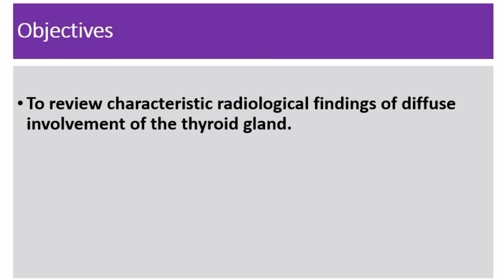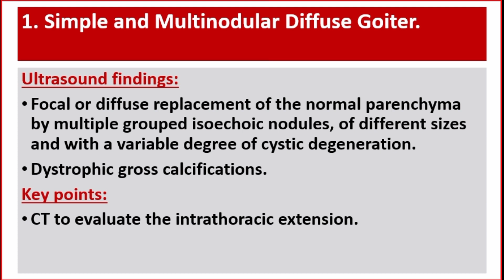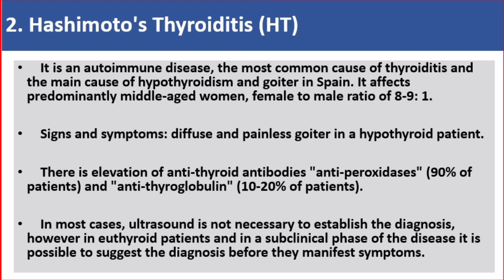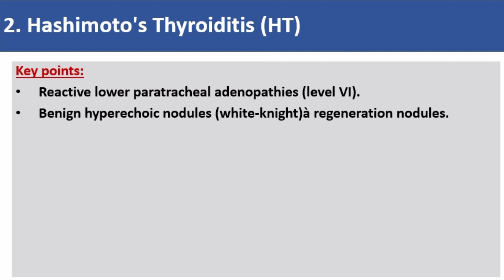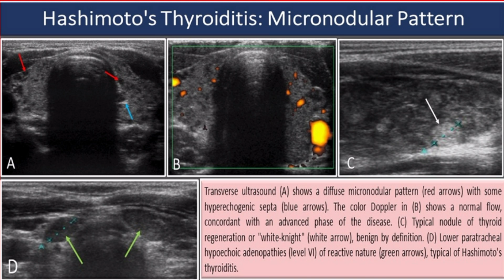Ultrasound findings of diffuse thyroid diseases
this video shows Ultrasound findings of diffuse thyroid diseases.1.diffuse multinodular goiter and
 2.hashimoto's thyroiditis